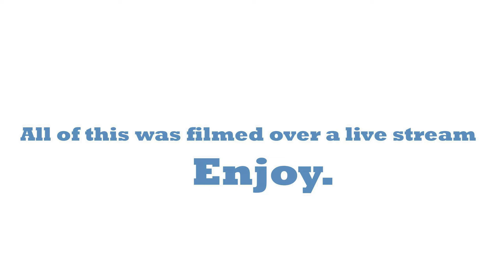UGLIEST JUMPSHOT CHALLENGE IN NBA2K20 (BUZZER BEATER GAME WINNING SHOT)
AirSwedens, Mongoose And  DrSyth play with the worst and ugliest jumpshots in nba2k20